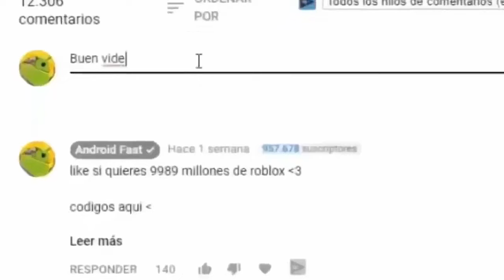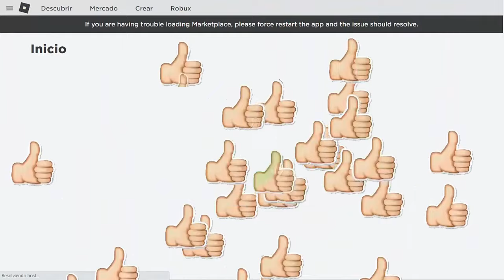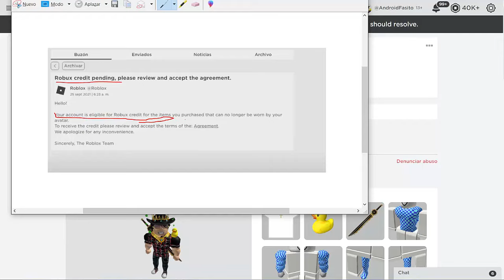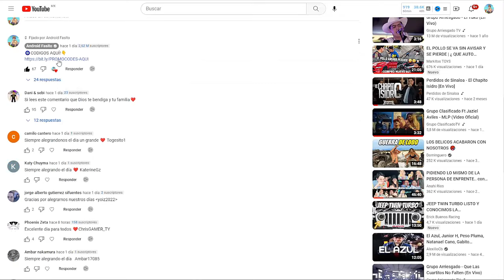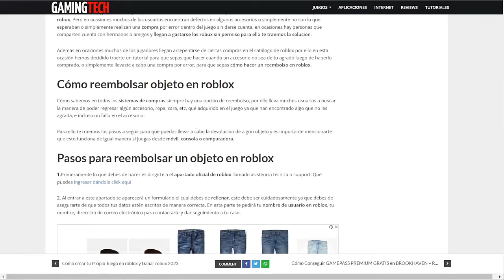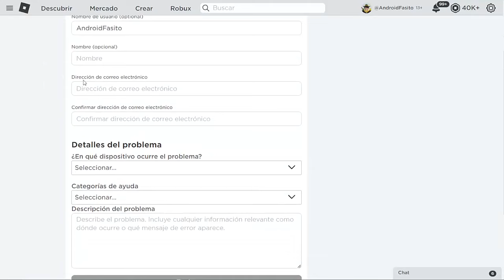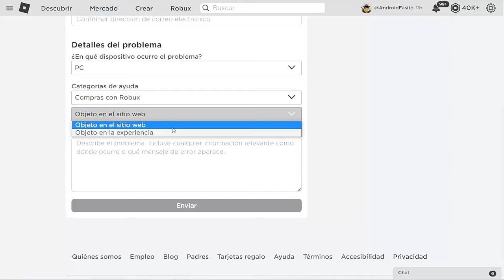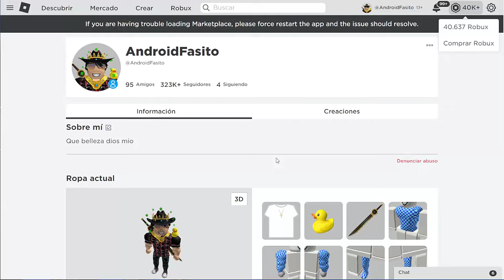🤑Como Reembolsar un Objeto O Gamepass en Roblox 2024😲🤑Paso a Paso *METODO*